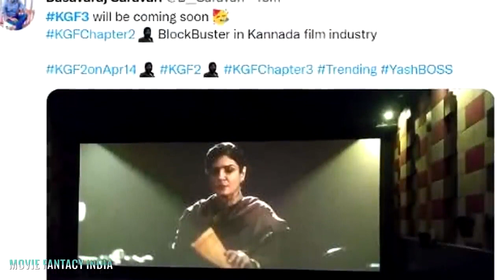K.G.F: Chapter 3 - Official Trailer | Yash | Prashanth Neel | Raveena Tandon, Homebale Films Updates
KGF Chapter 3 Official Trailer | Yash | Prashanth Neel | Raveena Tandon | Kgf 3 Trailer
In This Video :
k.g.f chapter 3 trailer
k.g.f chapter 3
k.g.f chapter 3 full movie in hindi dubbed
k.g.f chapter 3 trailer in tamil
kgf 3
Link :
About Movie Fantacy India: This channel is totally dedicated to latest Bollywood news, gossip, scandals, controversies, and updates straight from the B-town. This channel is a passion for all the Bollywood fans across the globe who thrive on Bollywood news and gossip and are amused by it. Whether you are a budding artist analyzing industry trends or just somebody who wants to be amongst the first ones to know all about it – this channel can help.